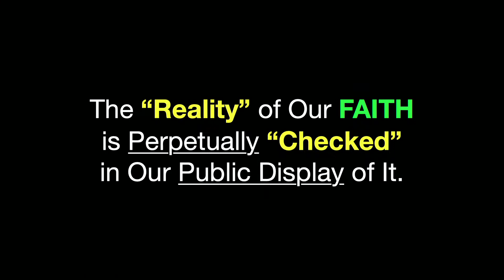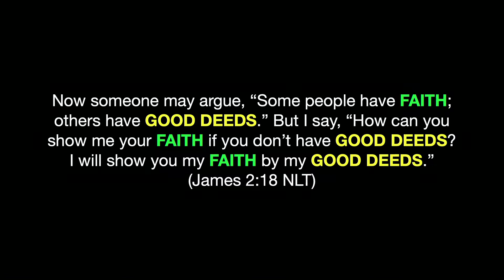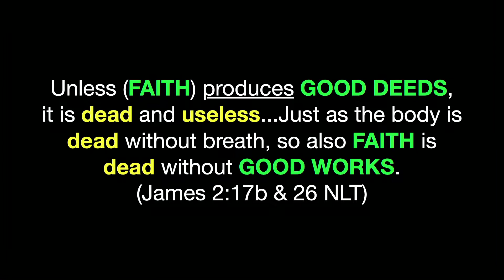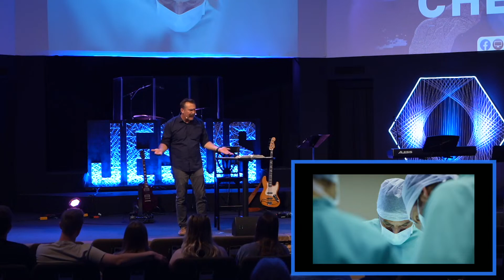Reality Check | Week 2